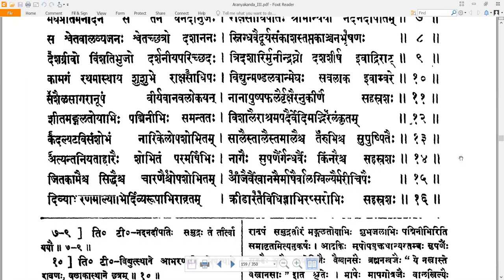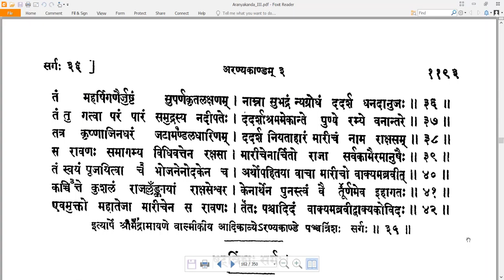35 Valmiki RamayaNam - वाल्मीकि रामायणम् - AraNyakandam अरण्यकाण्डम् Sarga 35 सर्गः ३५